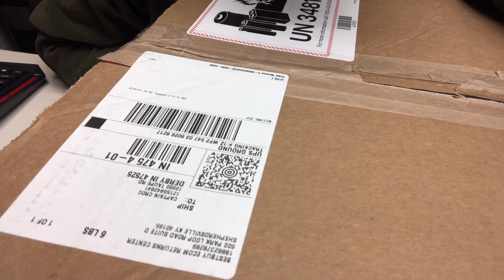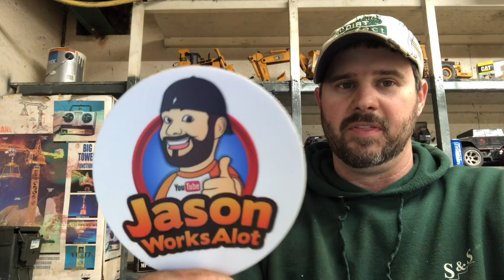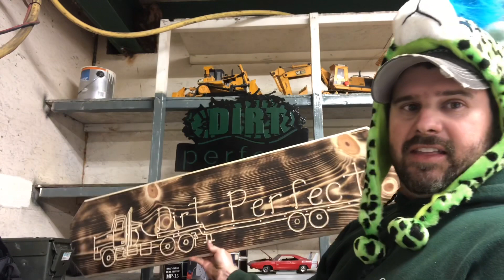Jason works alot I will get you back !!!!!!!!!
Jason works a lot giffed me a mavic air drone for helping him with his cdl test